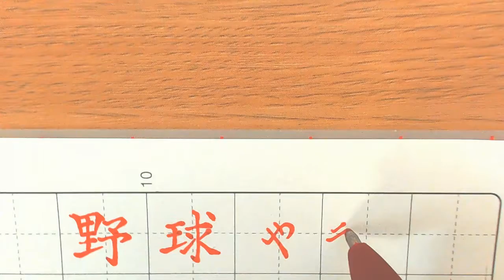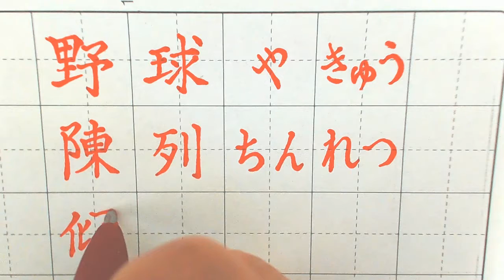펜글씨 연습 - 일본어 단어 ペン字練習 - 日本語単語 (野球/ 陳列/ 傾向)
野球　やきゅう    야구
陳列　ちんれつ    진열
傾向　けいこう    경향